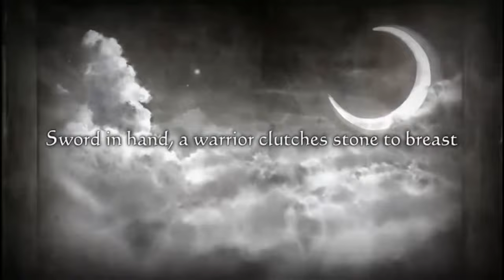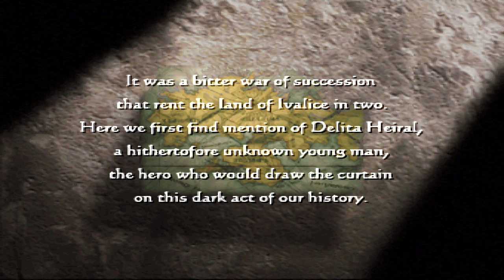Final Fantasy Tactics: The War of the Lions (PSP) Low Level Playthrough - Chapter 1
This is a casual no random encounter, story battles only, generics only, no commentary playthrough of FFT WOTL on PPSSPP emulator with skill slowdown fix patch. Everything from character customisation, battle preparation and story cutscenes are shown on screen. More details on the self imposed restrictions below.

- Ramza + 4 generics only
- No random encounter/sidequest/errand/melee/rendevous, all EXP/JP/Gil must be acquired from story missions only
- No backtracking, I must always proceed towards the next story battle via the shortest route available
- No Calculator/Arithmetician (no map-wide instant clear shenanigan)
- No Knight Sword (no Excalibur Auto-Haste shenanigan)
- No cheat/glitch abuse
- No save state/load state abuse in battle
- I must KO all generic enemy units before ending a story battle (Lucavi demons are considered generic. Celia/Lettie is considered generic only during the battle inside Limberry Castle)
- Level caps per chapter: 6/14/24/40

Timestamps:

00:05:21 Prologue: Orbonne Monastery
00:16:46 Battle #1: Gariland
00:39:41 Battle #2: Mandalia Plains
01:05:27 Battle #3: The Siedge Weald
01:21:09 Battle #4: Dorter (Slums)
01:40:06 Battle #5: The Sand Rat's Sietch
01:57:10 Battle #6: Brigands' Den
02:31:11 Battle #7: Lenalian Plateau
02:51:19 Battle #8: Windflat Mill
03:09:46 Battle #9: Ziekden Fortress